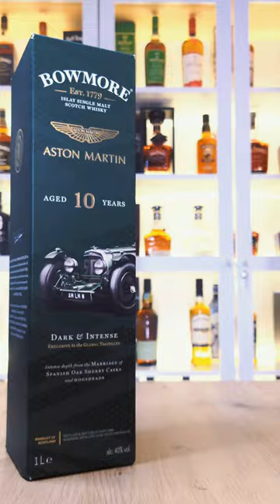Bowmore Aston Martin Edition No.1